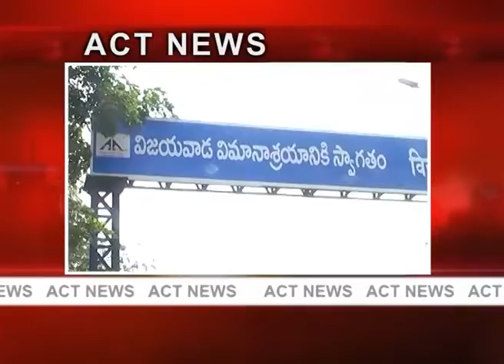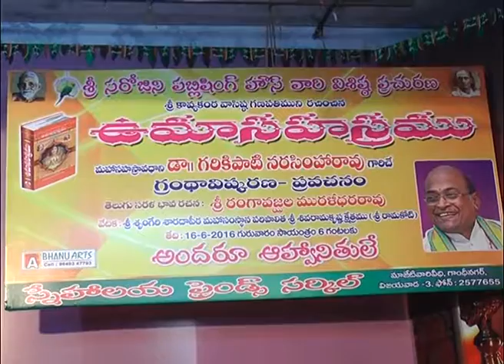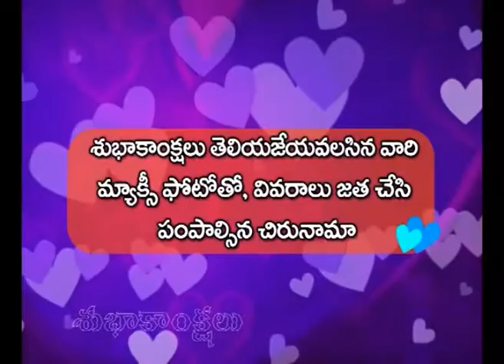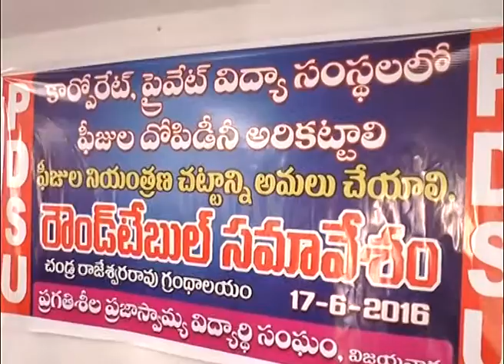Act News Vijayawada 17-6-2016